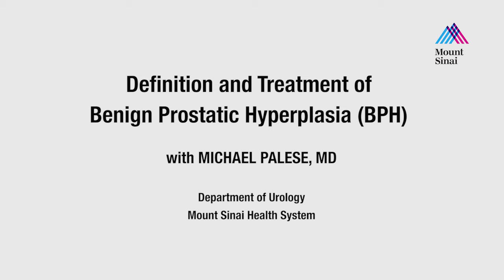New Treatments For The Enlarged Prostate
Dr. Palese, Director of Minimally Invasive Urology at Mount Sinai, speaks on new treatments for enlarged prostates.